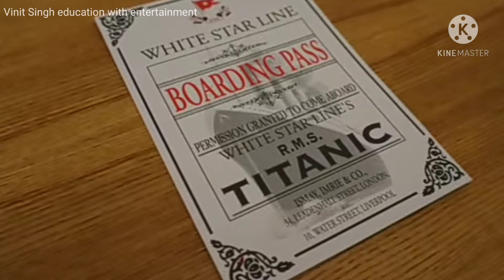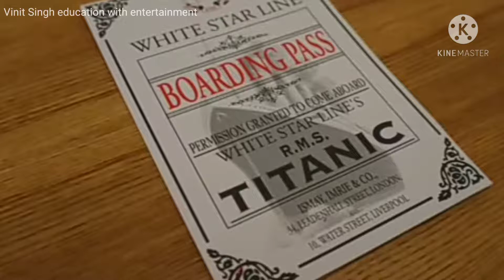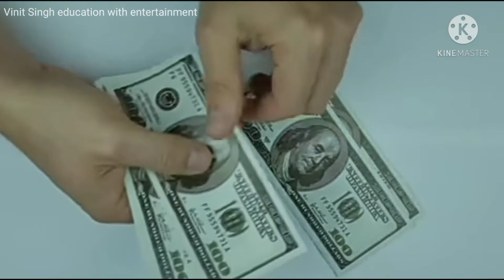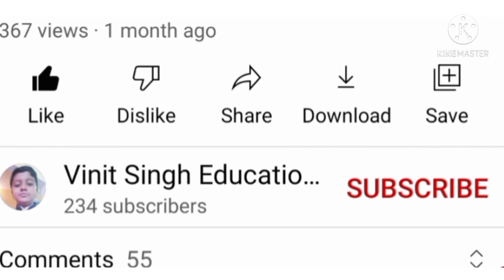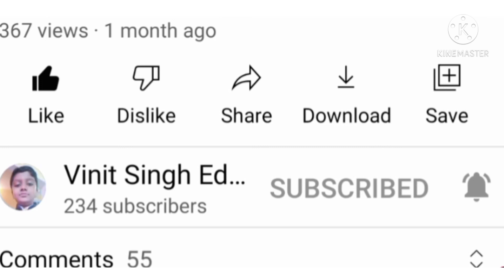Titanic ship कैसे डूबा था | Titanic ship की आखरी रात | About Titanic ship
Titanic ship कैसे डूबा | titanic की आखरी रात | About Titanic

Hello dosto aaj ki iis video me maine apko Titanic ship ke baare me bataya  hai aur ye bhi bataya hai ki Titanic ship kaise duba agar apko ye ye video pasand aaye to video ko like karke Chanel ko subscribe karke bell icon ko press kardijiyega and thanks for watching this video

Some latest video please must watch this video

animal videos